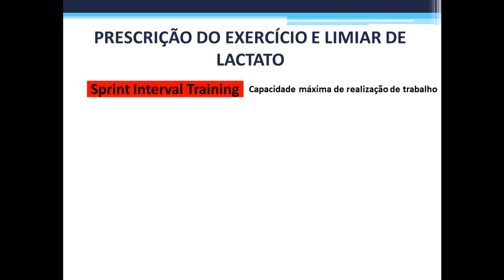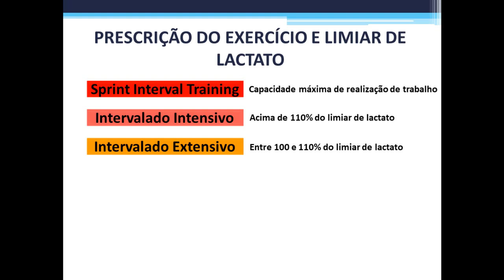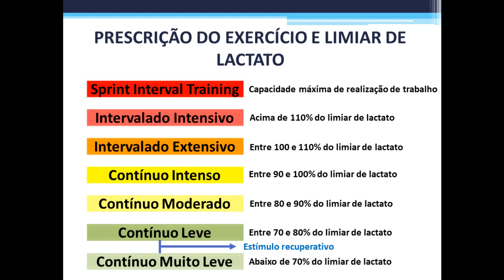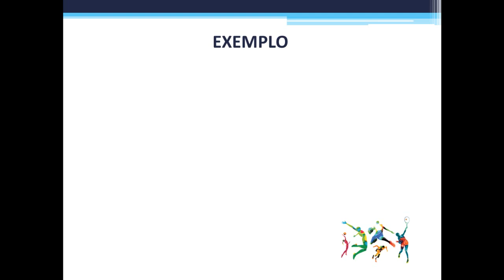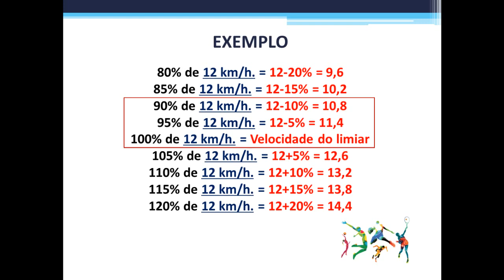Limiar de lactato e exercício físico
OUTROS LINKS
🟠 GRUPO OFICIAL DO TELEGRAM

Refere-se à intensidade de exercício onde o nível de lactato sanguíneo começa a se acumular numa velocidade mais alta do que vinha acontecendo em intensidades de exercício mais leves.

A partir desse ponto a velocidade de produção de lactato ultrapassa a velocidade de remoção causando um acúmulo que vai se acentuando cada vez mais.

Existem basicamente dois Limiares:

limiar 1: representa o ponto onde a produção de lactato é aumentada, mas ainda existe um equilíbrio entre produção e remoção, as fontes aeróbias de energia continuam sendo
predominantes no fornecimento de energia para a atividade;
limiar 2: representa o ponto onde a produção de lactato é aumentada desproporcionalmente ao que vinha acontecendo nas intensidades inferiores de exercício, e a fonte energética aeróbia não consegue mais manter “sozinha” (predominantemente) o fornecimento de energia, passando a necessitar de ajuda das fontes anaeróbias, que acentuam o acúmulo de lactato induzindo à fadiga precocemente.

Os limiares de lactato são extremamente importantes para a prescrição do treinamento.